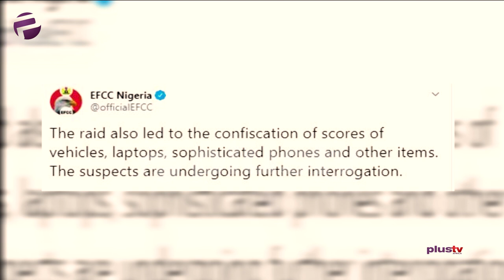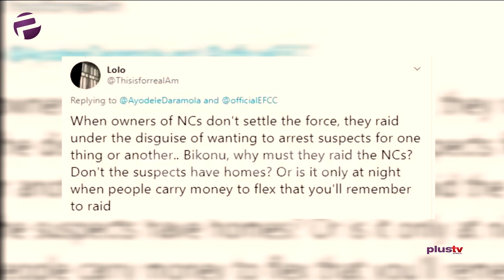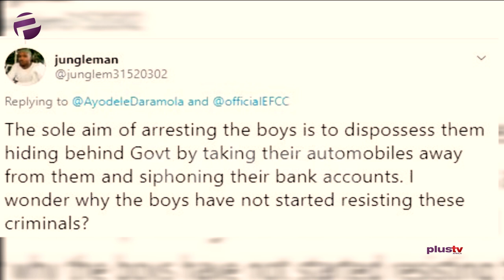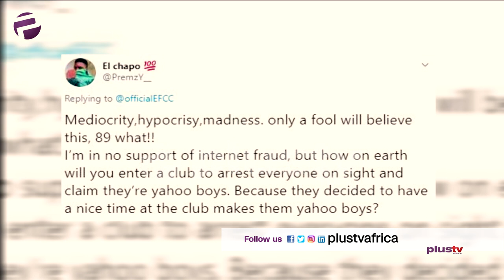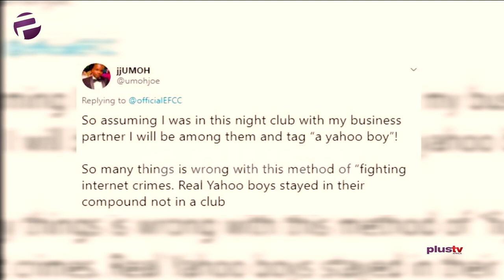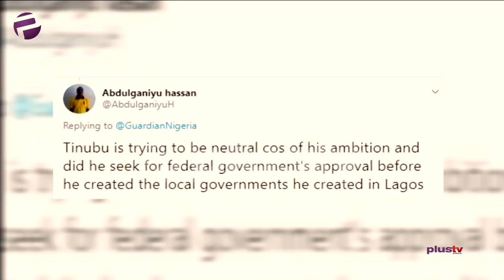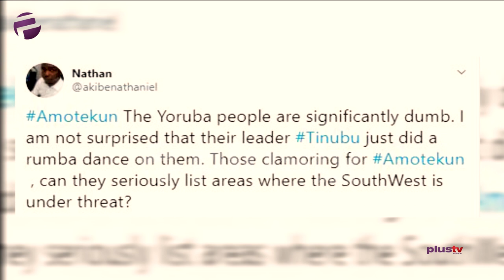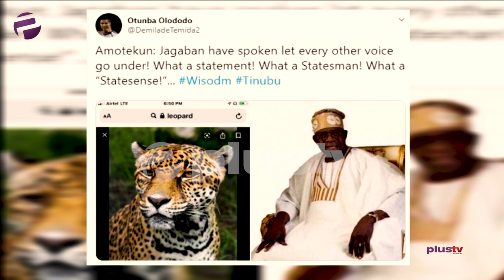EFCC Arrests 89 Yahoo Boys In Ibadan , Tinubu Comments On Amotekun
During the week, the EFCC trended because, as reported on its official twitter page, the organization arrested 89 suspected ‘Yahoo-Boys’ in a Night Club in Ibadan. For those who don’t know, Yahoo Boys are internet fraudsters. You won’t find that in the dictionary so thank me already! You are welcome. The organization went on to explain that “in preparation for the late night operation, officers of the commission had carried out series of discreet surveillance on the nature of activities going on in the nightclub which, according to intelligence, was notorious for harboring suspected internet fraudsters. If you are looking for justification of this raid, here it is. Several vehicles, laptops, sophisticated phones and other items were confiscated during the raid and the suspects are currently undergoing further interrogation.